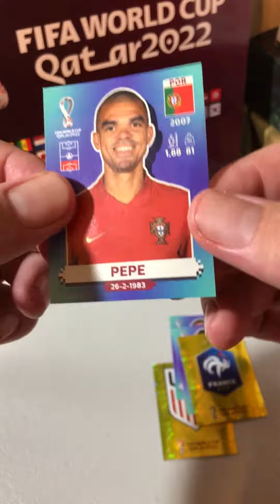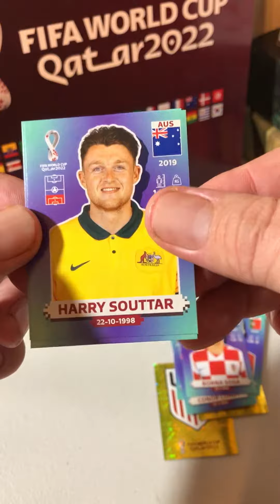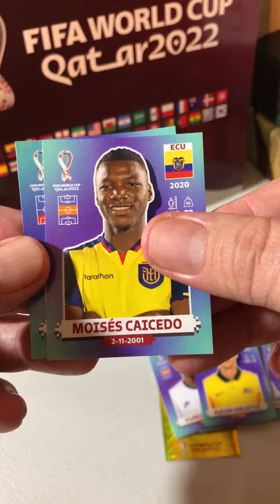Abriendo sobres de Qatar 2022 # 1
Abriendo sobres del album de panini qatar 2022